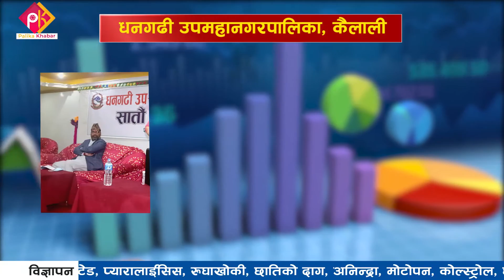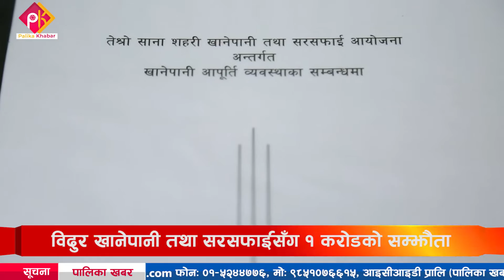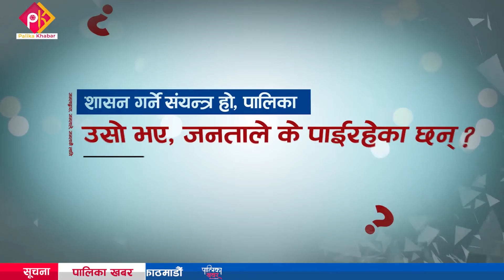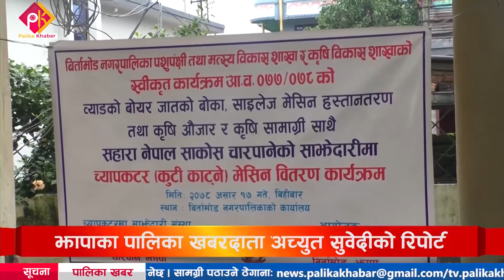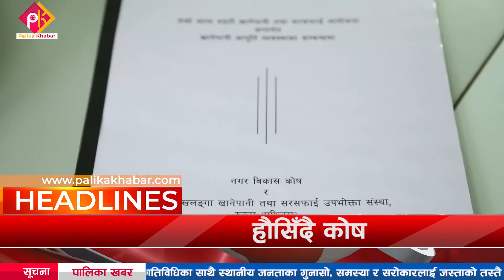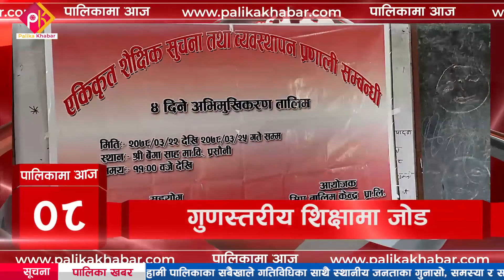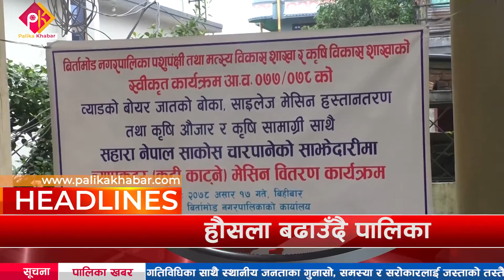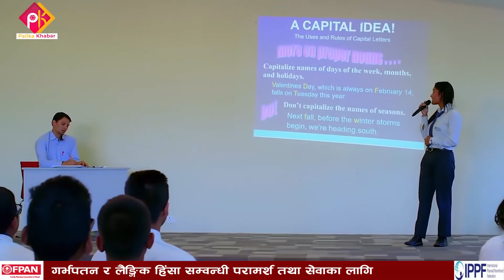अब अट्नेछन सबैका खबर, यो हो पालिका खबर || २८५ औं खबर बुलेटिन २३ असार २०७८ || Palika Khabar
फोन नं.: ९७७–१–५२४४७७६
मोबाईल : ९८५१०७६६१५